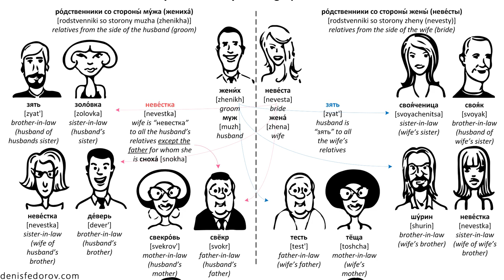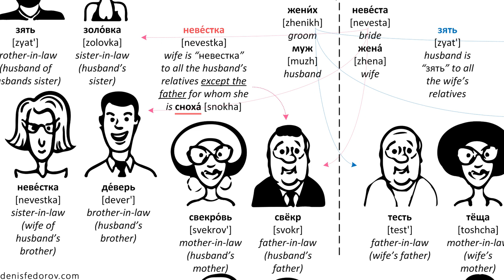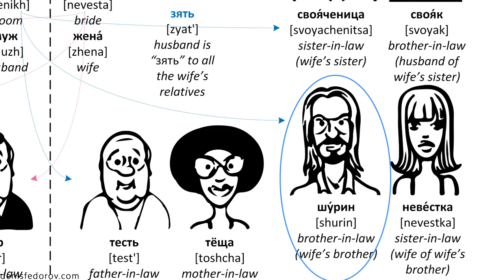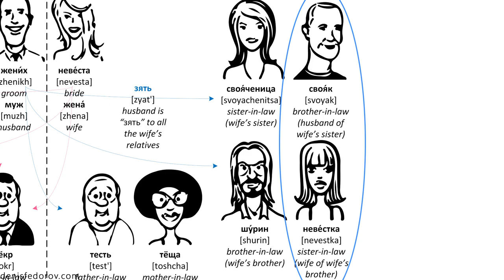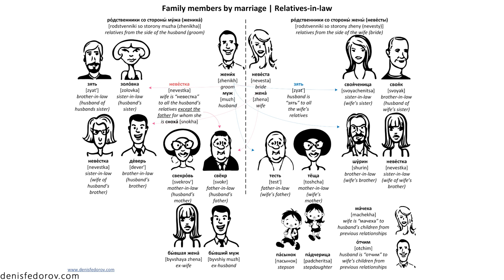What to call in-laws in Russian: Russian vocabulary for relatives by marriage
For many people, love appears to be the main motivator to study Russian… and sometimes love grows into a marriage (there are such documented cases).

After marriage, alongside with acquisition of a spouse, you also get a handful of new relatives from the side of a partner. For example, Friedrich Engels, one of the fathers of Marxism and, therefore, communism, loved his in-laws so much that after his wife passed away, he married his wife’s younger sister.

In this video, I am going to prepare you for the vocabulary side of relationships with relatives-in-law.

While in English, such vocabulary is based upon the usage of the word “in-law,” in Russian we have dedicated words for each of the new relatives from the side of a spouse. Moreover, for a husband and a wife, those words differ.

Since it is impossible to remember today’s material at one go, in addition to the video, I’ve prepared for you a PDF that will help to remember what to call your in-law relatives.